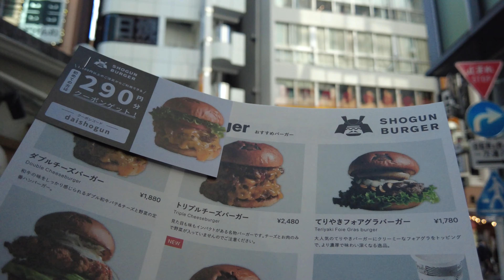4k[Fun Tokyo-Shibuya ]🚶‍♀️-渋谷散歩(April.4月)2022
I walked in Shibuya, Tokyo. Please enjoy the fun and unique city of Shibuya.
楽しくて、個性のある渋谷の街をお楽しみください。

It is a channel mainly for daily walks around Tokyo.
We hope that it will be an opportunity for you to come into contact with Japanese culture